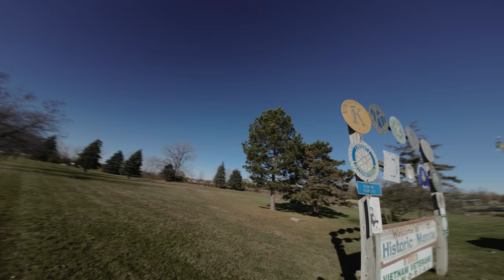I LIKE BUTTER DJI AVATA